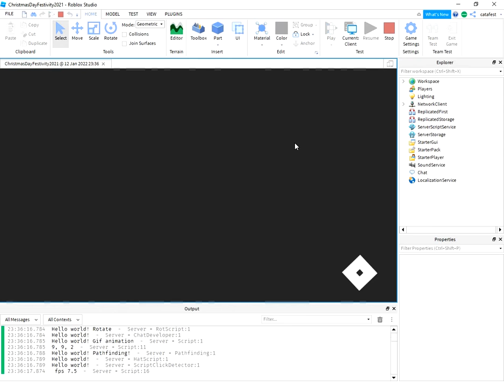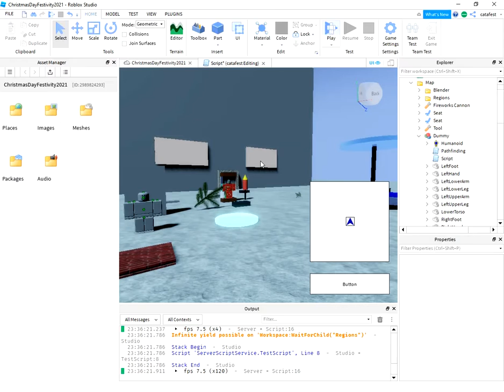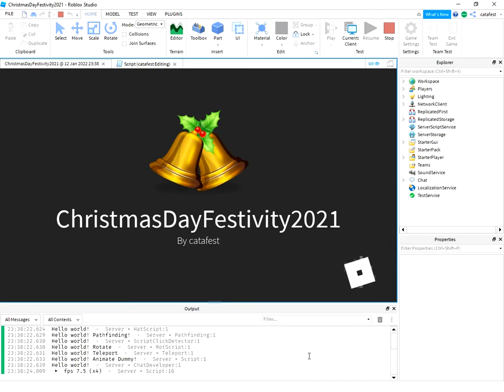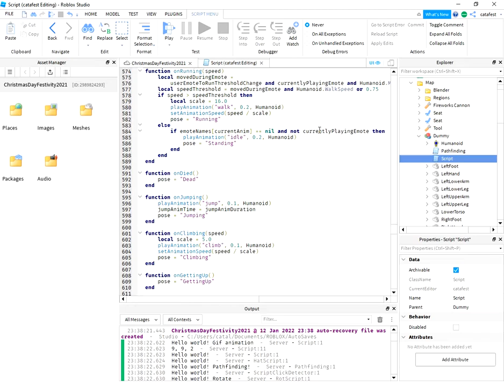Roblox animate dummy for pathfinding.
A simple copy-paste default script from the base player to the new script for Dummy and fixing the error will make this issue works.